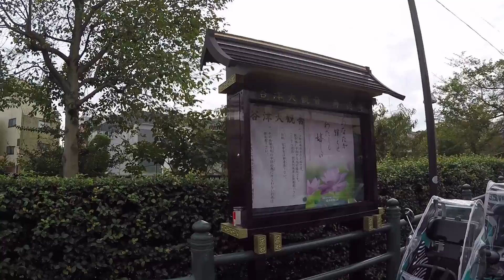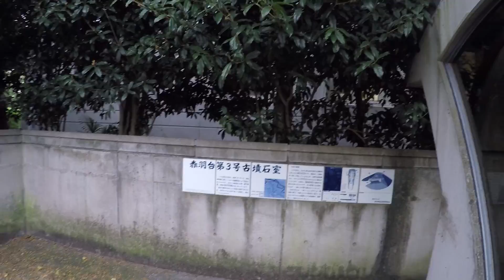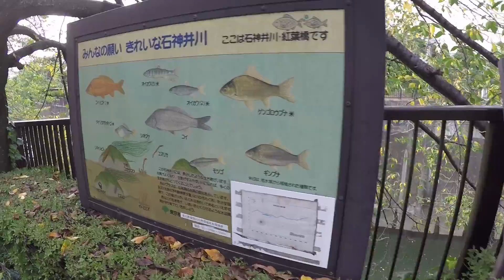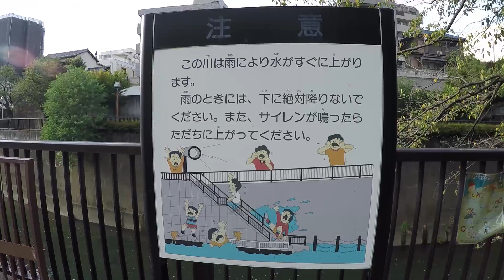Une virée improvisée (vlog Japon #253)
Partir en vadrouille dans les rues de Tokyo sans réel plan et se laisser guider par son instinct!
La plupart du temps ça ne marche pas mais aujourd'hui c'était plutôt sympa ^^

INFOS
Caméra : Gopro Hero 4 Silver (HD 1080p)